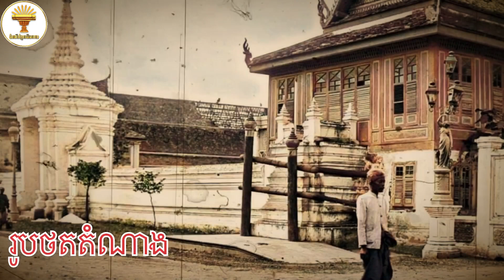ទិដ្ឋភាពដ៏មហាសាលនៃព្រះរាជដំណាក់ព្រះបាទអង្គឌួង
ឯកសារកំណត់ត្រារបស់លោក ហេនរី មូហូ
បកប្រែ និងស្រង់បានមកពីលោក SaoSekharith Hout
អធិប្បាយ និងកាត់តដោយ ពន្លឺរស្មី